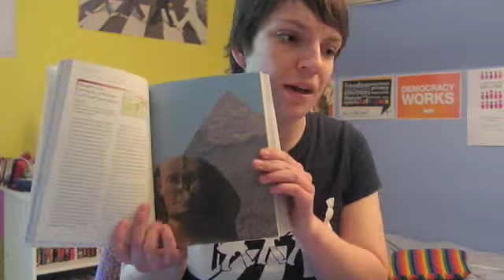Birthdays.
In which Katie talks about why birthdays are important. On her birthday.

Massive amounts of love to all you wonderful folks who wished me a happy birthday. I am sending you virtual hugs. They are good ones.